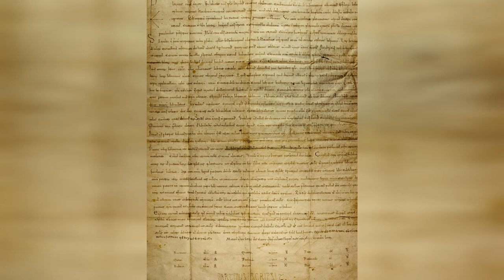El Cid - Spain's celebrated national hero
Approximately a century after Rodrigo Diaz de Vivar, the historic El Cid died, an unknown Spanish poet wrote an epic poem about his exploits. He became known as El Cid, which means lord in Spanish. A hundred years after Vivar's death, an unknown Spanish poet wrote an epic poem about him. The Poema de Mio Cid—literally The Song of the Cid—was the most famous poem written by de Vivar during the centuries-long struggle against Muslim control of Spain during the centuries that followed his writing.

A period of time in Spain characterized by the partition of the country between Christians and Muslims of North Africa around the year 1043, when De Vivar was born. The young man was raised at the court of King Ferdinand I, where he soon demonstrated his ability to fight and was soon appointed a mercenary, independent of the monarchy. As a result of his work for the Muslim rulers of Saragossa, De Vivar conquered the Moorish kingdom of Valencia in 1094 and ruled it until he died in 1099.

The Song of the Cid recounts and embellishes many historical events. El Cid is a fictional character, who is an ideal medieval Spanish lord and a hero and his vassal. He is a Christian hero, subject to a Christian king. Alfonso VI sent the hero into exile, along with his family members and retainers, as part of the first part of the poem titled "Cantar del Destierro" ("Song of the Exile"). This was to punish the Cid for accusing Alfonso of murdering his brother, Sancho, which led to exile.

After leaving his family in the care of the abbot of Cardeña, the Cid departed to fight the Moors. Alfonso’s heart softened toward the Cid after he received quantities of booty from the hero’s conquests. In the second portion, called “Cantar de las Bodas” (“Song of the Marriage”), the Cid conquered Valencia and settled his family there. Both of the Cid’s daughters were married to princes at the request of the king.

Though he did not care for these young men, the hero would not refuse his lord’s wishes. In the last portion of the epic, “Cantar de la Afrenta de Corpes” (“Song of the Insult of Corpses”), the sons-in-law of the Cid were proven to be cowards. In humiliation, they beat their wives to the point of death.

As a result of these assaults, the Cid sought redress from the king, and the daughters were married to the noblemen of Aragon and Navarre. He was a great lord, generous to his followers and respectful of them. The Song of the Cid does not mention the Cid fighting for the Moors as a mercenary. Instead, he gains territory for his king at their expense. The historical man is thus transformed into the ideal hero for medieval Spain in The Song of the Cid.